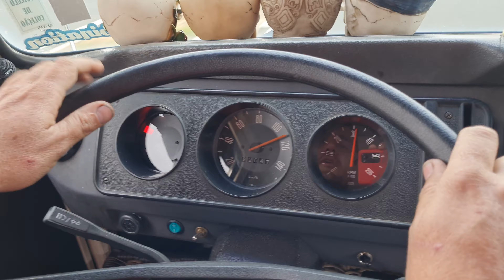KOMBI COM MOTOR DE SUBARU 2.5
kombi com motor ej25, fueltech,  by akioracing